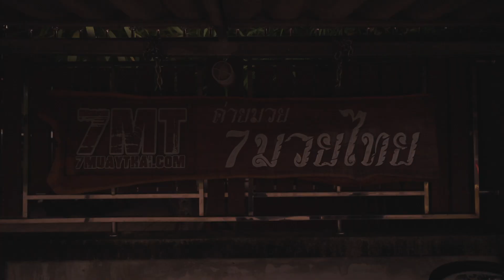FIGHT CAMP life (Ep.1/2) | Mathias Gallo Cassarino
A day in my training camp life at @7MuayThaiGym. I start the day with an early morning run on the treadmill, than followed with pad work and Muay Thai clinch in the gym. I then take you with me thru some everyday life activities like cooking, eating and grocery shopping, before goin back to the camp for the afternoon session.